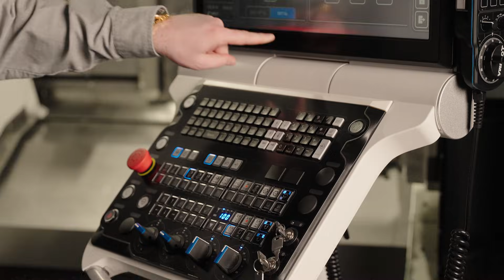Okuma: Extraordinary Starts Where Limits End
At Okuma, we champion bold visionaries who push boundaries and redefine possibilities. Whether crafting life-changing medical devices or high-performance aerospace components, we provide the precision, reliability, and support needed to drive progress forward. Discover how our CNC machine tools and automation systems drive progress. Open possibilities with Okuma.

FJTCNZXHYFFTBMCQ